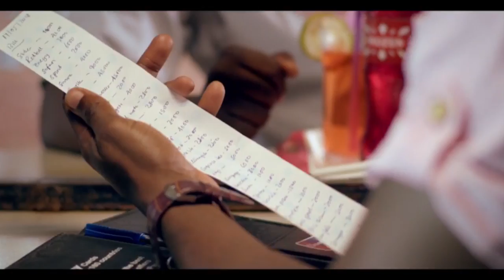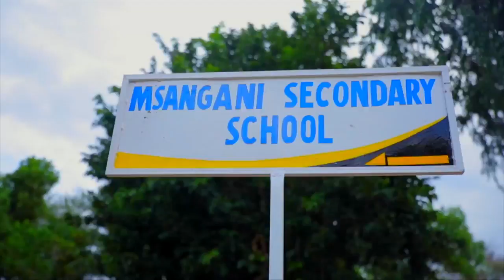Singida: Sports Master Kumenoga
Klabu ya Singida United imetangaza jezi zake mpya kwa ajili ya msimu wa 2018-19.Jezi hizo zinatengenezwa na kampuni ya Sports Master ya jijini Dar es Salaam.Festo Sanga ambaye ni Mkurugenzi wa Singida United, ametangaza jezi hizo rasmi hii leo.Msimu uliopita, Sports Master waliwadhamini Mbeya City ambao walitumia jezi zao.